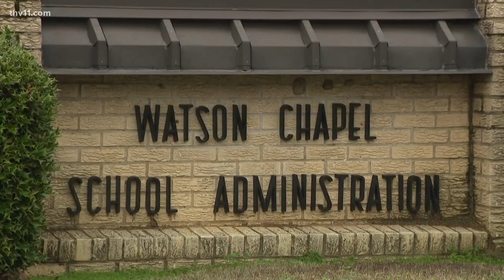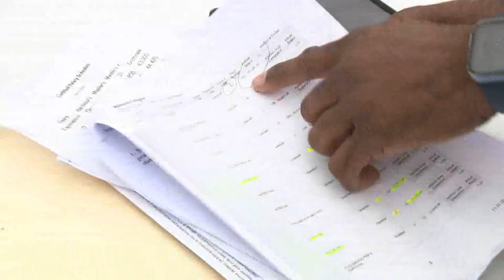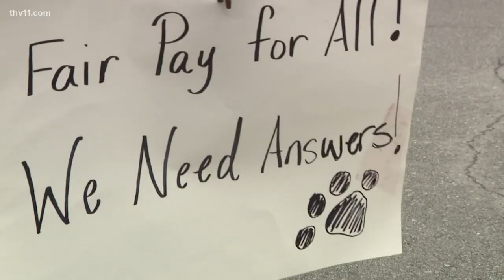Employees pushing for higher pay at Arkansas school district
Faculty at Watson Chapel School District gathered outside the district office on Tuesday in protest for higher pay and to be paid more than once a month.